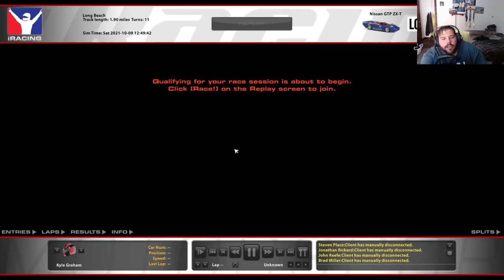VE Project Kemmel GT Long Beach